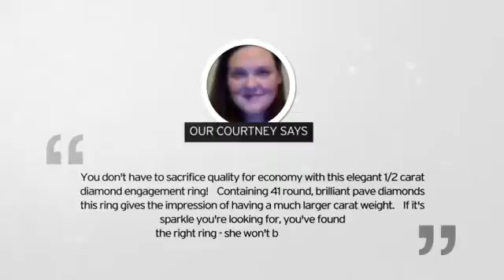1/2ct Pave Diamond Engagement Ring - SuperJeweler.com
SuperJeweler.com is a leading ecommerce jewelry retailer, covering the broad spectrum of 5 USD to 10,000 USD, and all prices in between.
As a global, vertically integrated jewelry company, SuperJeweler brings you the finest jewelry at the absolute lowest prices.
Our buyers literally search the world to bring you the lowest prices in diamond engagement rings, diamond earrings, black diamond rings, tennis bracelets, diamond stud earrings, pearl necklaces, and all other jewelry types.
Every item SuperJeweler.com sells comes with our Lifetime Guarantee and 60 day money back guarantee.

the leading ecommerce video solution.